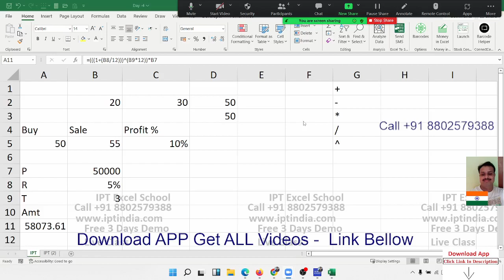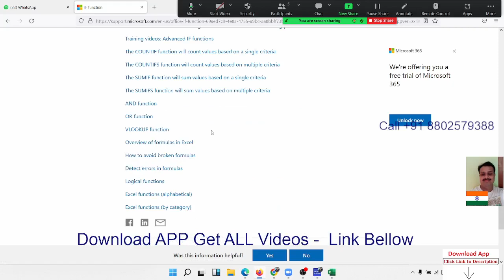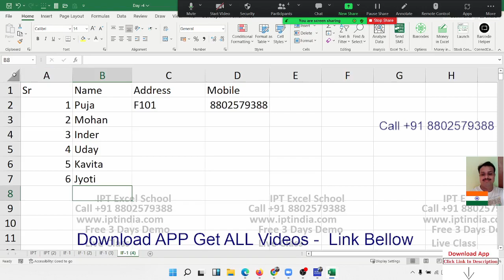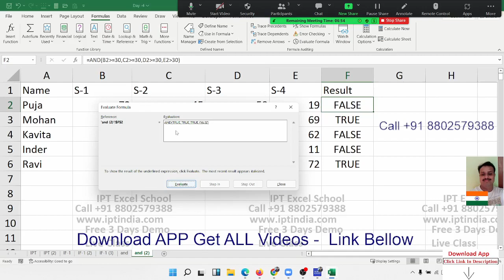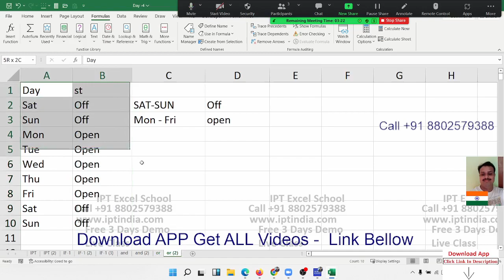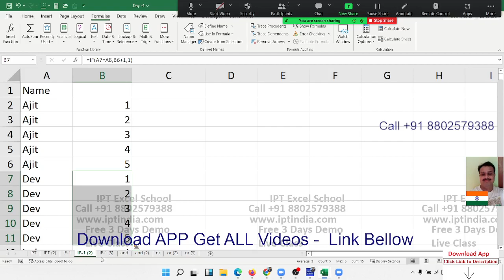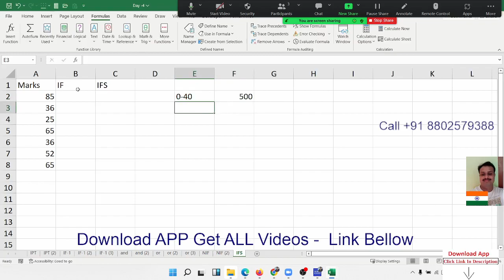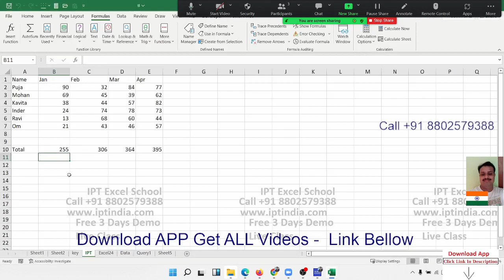IF - IFS OR-AND-Switch Formulas - Advanced Excel Training